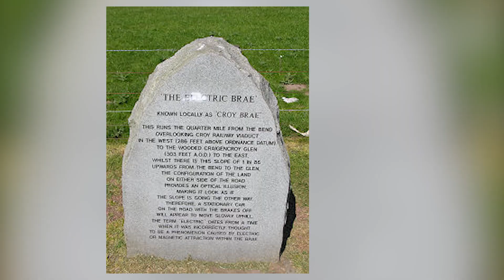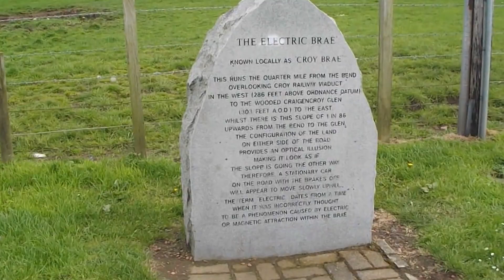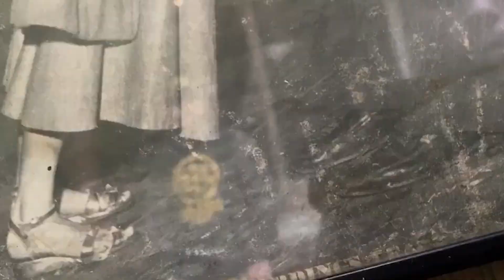10 Unbelieveable Places Where Gravity Doesn't Work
10 Unbelievable Places Where Gravity Doesn't Work

Most of us know the story: an apple fell on Isaac Newton, and that's when he discovered gravity and changed the world for the better. But what if we tell you laws of gravity don't work everywhere? Now we aren't competing with Newton, but there are places so obscene on this world that it's hard not to question laws. Let's have a look at ten such places where gravity doesn't work!
Number 10: Wonders of Hoover dam
This place is considered a key attraction in the eastern areas of the United States. Just looking at the magnitude of this dam makes your head spin. It's quite big but interestingly lacking in gravitational force. If you visit the place, you need to conduct the following: experiment stands somewhere within the construction and pull the water from a bottle down. The water doesn't pull down; it flies upwards. The explanation behind this phenomenon is that the construction of the dam creates a powerful flow of air which sort of pushes all the objects. If you bring your friends here, you can pull a few stunts by making them fly here. Just kidding, don't try that. You can throw stuff down, and it'll come up; just be careful with what you throw because it might bump you on the head
Number 9: The Electric Brae
Don't be surprised to see a ton of magical hills on this list. They're one of the best examples of places where gravity seemingly doesn't behave the way Isaac Newton, one of the masters of physics, suggested it would. So, in most cases, when people come across them unexpectedly, they often consider them as miracles. Some even classify them as evidence of glitches in the earth system. But generally, these hills are called gravity hills, and there are quite a number of them all over the globe. The Electric Bae located in the southern stretch of Dunure, not far from the city between Drumshrang and Knoweside in Scotland, is one of them. During the second world war, David Eisenhower, the 34th President of the United States, also came to visit this true wonder of nature. To experience what he saw, you'd also have to take a trip to this part of Scotland. Once there, stop in the layby and release your handbrakes. Just know that whatever oddity you experience is an all-optical illusion that's far from magic.
Number 8: The Mystery Spot in Michigan
One of the coolest yet strangest spots on earth is a place called the Mystery Spot on St. Ignace in Michigan. Yeah, we know; we made it sound a bit ironic there. But once you hear how amazing this place is, you might just want to bear with us here. Wouldn't it be really cool to be able to bend yourself like the once King of Pop, Michael Jackson? Well, at the Mystery Spot, you can do that and a whole lot more. You can climb a wall without any rope and even tilt yourself at a slipping angle. Yet, you won't fall. A tall person here would seem a little bit smaller when compared to their normal height in other places. In short, gravity appears to go a bit lenient on tourists at the Mystery Spot. But then, its secrets were locked away in the Upper Peninsula of Michigan until it was discovered in the '50s by a team of surveyors while exploring the area. But when scientists came into the matter, they said it's a question of optical illusion.
Number 7: Jenny's chimney
Just a few moments after a storm, Ciara began to ravage the coastline of Scotland, something more spectacular was hiding in the covers. Jenny's chimney waterfall in Scotland had started to fly up under the action of the strong winds. But thankfully, a lucky photographer named derrick fable was just in time to record it; otherwise, we wouldn't have been able to understand why the wind theory proposed for the reverse waterfall in many parts of the world is a possibility. As you can see, the waterfall flows from bottom to top, and it's evident that the powerful force of the storm Ciara is at play here. To further back up their theory, the Scottish daily record also reported that the wind topped almost 123 kilometers per hour that very day. But sometimes facts are just another way of restating something incredible